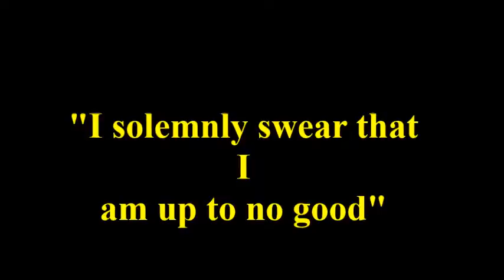Boggarts | POTTERCAST #154 (Series 2 Episode 42)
Now it's time to talk about Boggarts in general